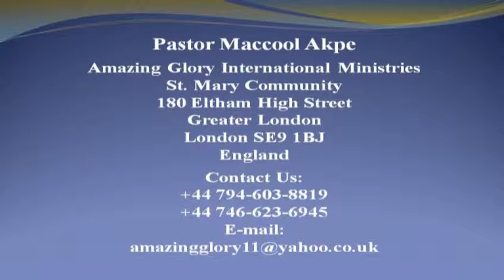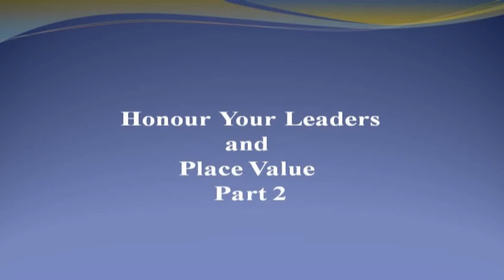APOSTLE MACCOOL AKPE - HONOUR YOUR LEADERS PART 2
HGGWN FEATURING PASTOR MACCOOL AKPE - HONOUR YOUR LEADERS PART 2 WATCH HGGWN 24/7 WORLDWIDE TV CHANNEL @